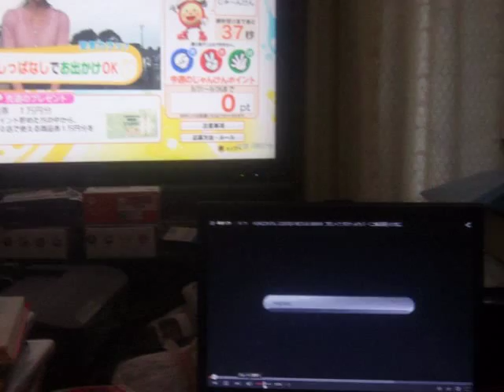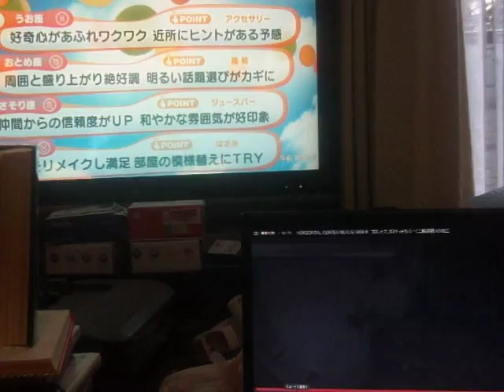GEDC6988 2015.09.23 shimazu seisakusho 自動認識 RFID BIGSGHIT rugby WORLDCUP japan vs scchotland